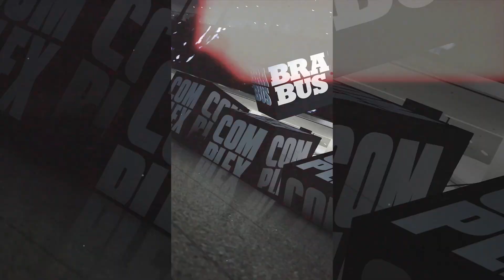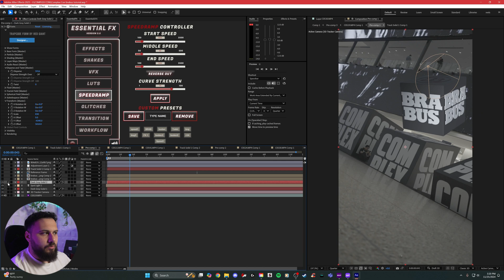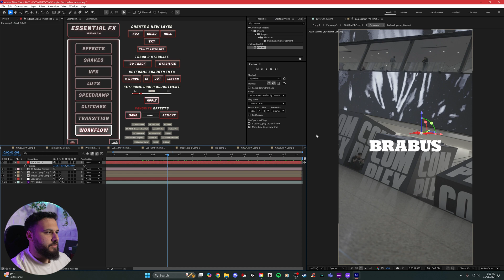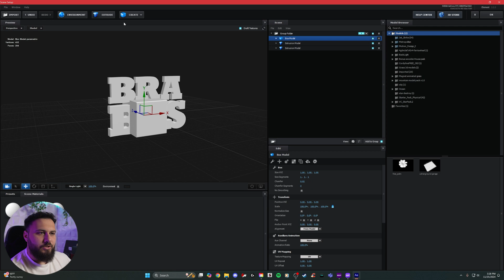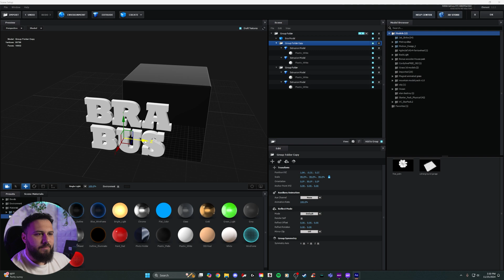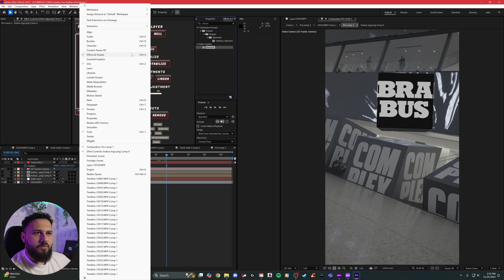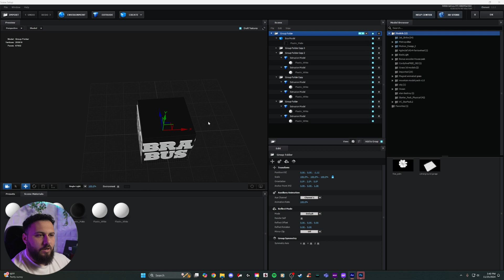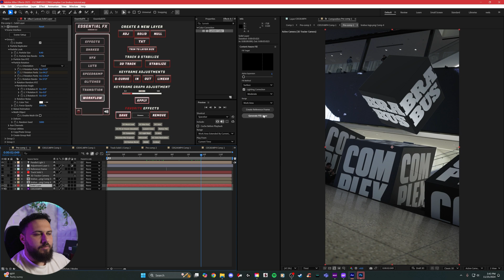Create 3D Animations in After Effects | Element 3D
In this video, I show how I created a 3D animation for Brabus using Adobe After Effects and Element 3D. Starting with 3D camera tracking, I walk through the process of designing a custom 3D box, adding textures, lighting, and animations to match the real-world environment. It’s a step-by-step look at how I brought this project to life!
Submit your videos here for a chance to be reviewed by me!

🚀 Adobe Plug-Ins
If you’re serious about leveling up your video editing skills, check out my Essential Extensions for After Effects. These tools will transform your workflow and allow you to create stunning effects with ease, whether it's speed ramping, dynamic shakes, or cinematic overlays. Trust me, you won’t want to miss out on these game-changing tools.

🎥 Master Video Editing with My Courses
Want to learn everything from beginner to advanced techniques in After Effects? My online video editing courses are designed to help you build your skills from the ground up. Whether you're just starting out or ready to take your edits to the next level, I've got the perfect course for you. Join 450+ creators who are already ahead of the game.

🎨 Create Cinematic Looks with My LUT Packs
Looking for that perfect cinematic look? My LUT Packs include over 60 custom LUTs, designed to give your footage the professional polish it needs. These are perfect for any editing software, including Adobe Premiere Pro.

Want your video to be featured in one of our videos? You can submit your work here!

00:00 - 00:20
Introduction and project overview.

00:20 - 00:38
Tools: Using Adobe After Effects and Element 3D.

0:00 - Introduction: Creating a 3D Animation for Brabus
0:20 - Tools Used: Adobe After Effects and Element 3D
0:38 - Setting Up the Scene: Camera Tracking and Initial Steps
1:06 - Organizing Pre-Comps and Timeline Breakdown
1:19 - Adding 3D Camera Tracker and Reference Point
2:27 - Preparing Layers: Splitting the Logo and Masking
3:12 - Setting Up Element 3D and Importing Assets
4:04 - Configuring Custom Paths and Extrusion Models
5:06 - Building and Texturing the 3D Box
7:00 - Aligning the Box and Adding Environmental Textures
8:33 - Finalizing Position and Scaling in the Scene
9:09 - Adding Lights for Realistic Blending
10:05 - Adding Lumetri Color and Matching Scene Grading
11:00 - Animating Rotation and Adding Motion Blur
12:00 - Adding Final Details and Speed Ramping
12:33 - Final Results and Wrap-Up